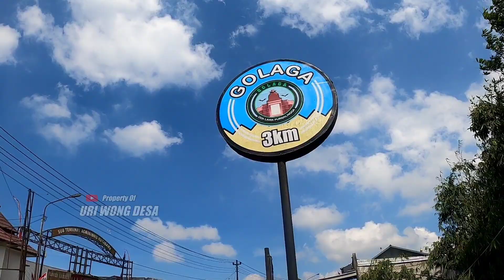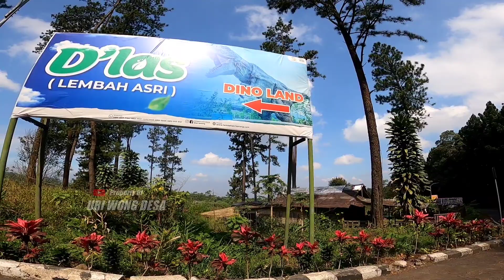Purbalingga | Jalur KUTABAWA - SERANG - Wisata D'Las Lembah Asri | SOBDES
Petualangan Wong Desa
Explore Purbalingga
Petualangan Ini Adalah Tour Ke kabupaten Purbalingga, Prov   Jawa Tengah.
Explore Jalur Kutabawa - Serang - Jalur Wisata D'Las Lembah Asri Purbalingga.

Rute Explore Adalah ;
Desa Kutabawa, Kec Karangreja, Menuju Desa Wisata Serang, Karangreja - Purbalingga.

Kutabawa Adalah Sebuah Desa Di Kecamatan Karangreja Kab, Purbalingga Prov, Jawa Tengah Dan Serang Adalah Sebuah Desa Di Kecamatan Karangreja Kab, Purbalingga Prov, Jawa Tengah.

Jalur Ini Merupakan Jalur Favorit Pencinta Touring, Karena Kondisi Jalur Serang Purbalingga Ini Luar Biasa Indah Banget Apalagi Kalau Kondisi Cerah Kalian Bakal Di Sajikan Pemandangan Gunung Slamet Di Jalur Pratin Serang Purbalingga.
Lokasi Jalur Ini Berada di Lereng Gunung Slamet dan Kondisi Nya Sangat Sejut Banget.

Lokasi Titik awal Petualangan Adalah Desa Kutabawa, Di Desa Kutabawa Terdapat Sebuah Pasar Sayur Dan Tradisional , Juga Terdapat Sebuah Pertigaan Untuk Tujuan Arah Ke Wisata Golaga Purbalingga / Goa lawa Purbalingga  Dan Arah Ke Desa Wisata D'Las Serang Purbalingga.

Di Desa Kutabawa Ini Juga Terdapat Sebuah Jalur Pendakian Gunung Slamet Via Bambangan.

Sobdes Tour Purbalingga